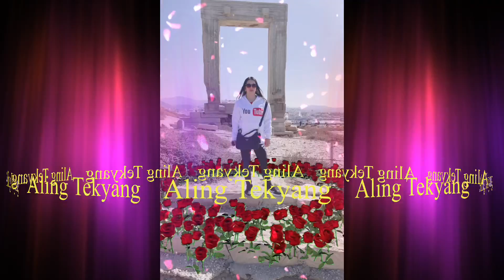Naousa,Greece Walking Tour/Dinner with Friends